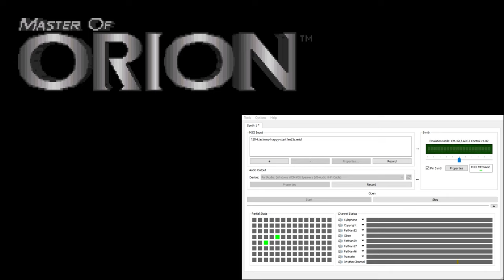Master of Orion CM-32L OST - Klackons Happy (Extra Reverb)